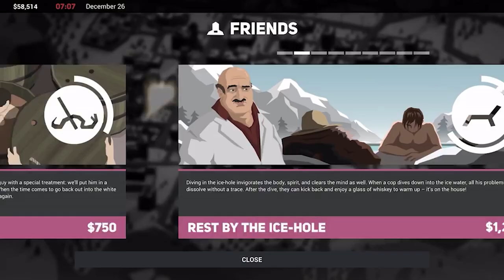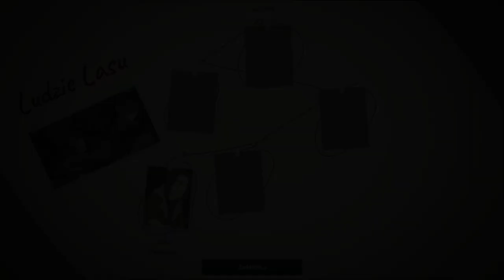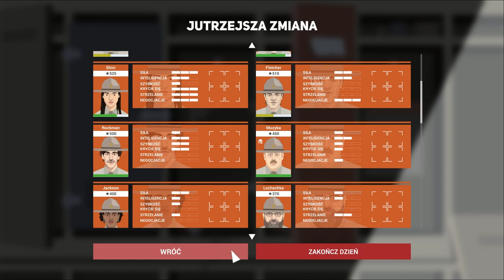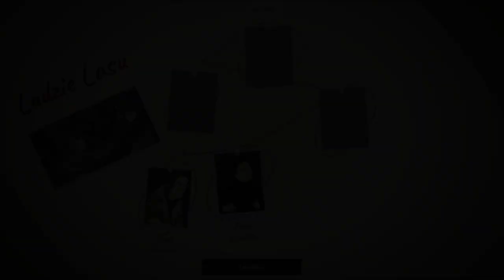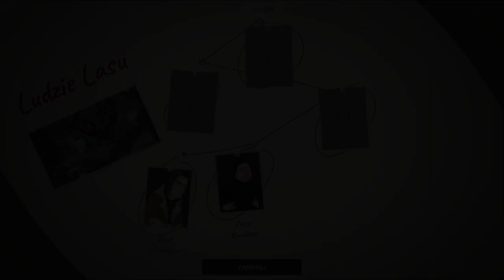Zagrajmy w This is The Police 2 odc 8 - Konkurent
W tym odcinku na posterunek przybywa Kapitan Carter.